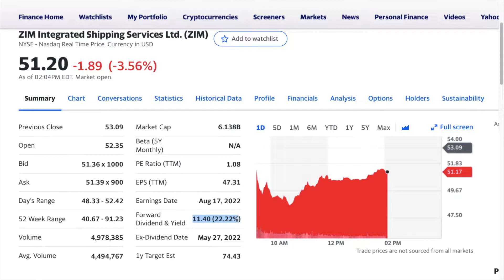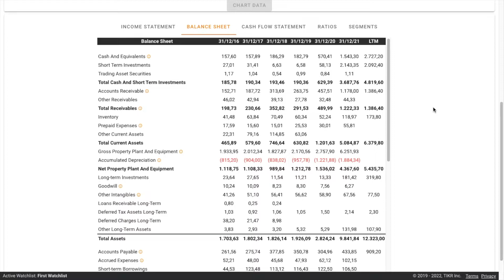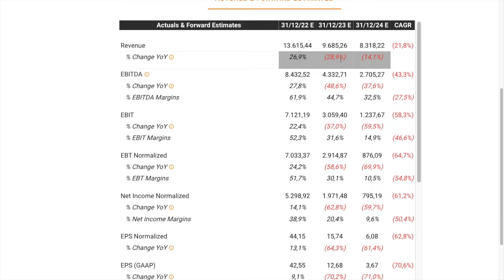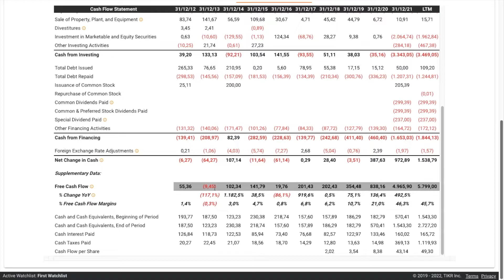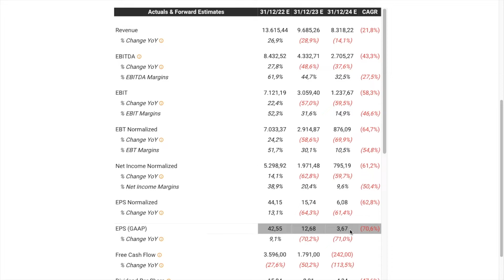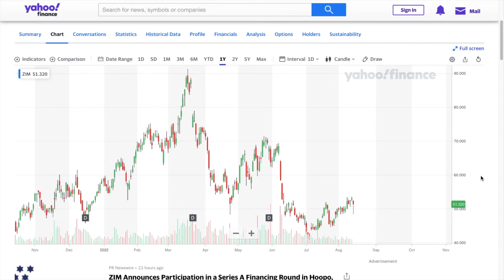ZIM stock analysis - Is this the best value stock right now?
Today I analyze ZIM stock. Is it a great value stock or is it a value trap?